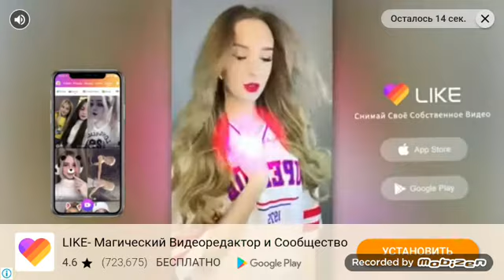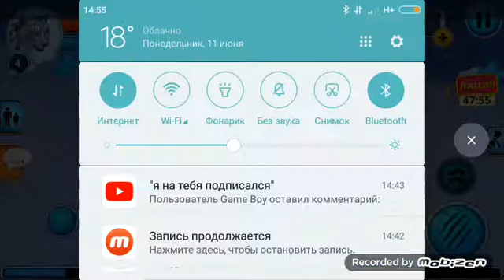Симулятор семьи снежного леопарда#1-Мы идеал,и эпичность.